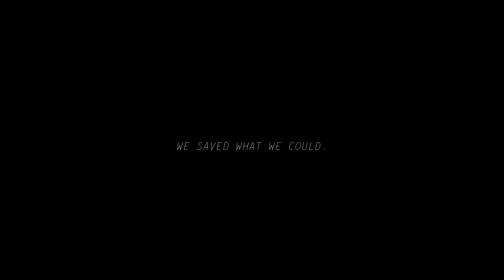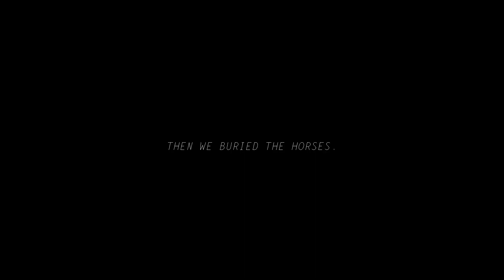Kentucky Route Zero - E6: A Town Without any Roads (Finale)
Kentucky Route Zero is an point-and-click adventurey narrative-driven game from 2013 developed by Cardboard Computer and published by Annapurna Interactive. It's episodic, having five acts. The game is about a man named Conway and the strange people he meets on his way to cross the mysterious "Route Zero" in Kentucky.

This seems like a fun little indie game I've been wanting to play for a while. Very artsy and dialogue-heavy, but real pretty and stylized.